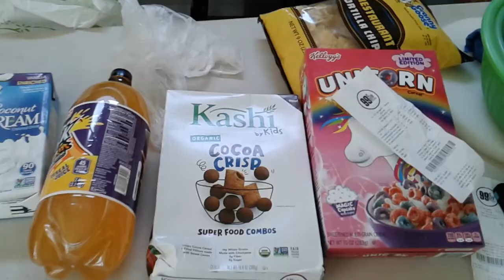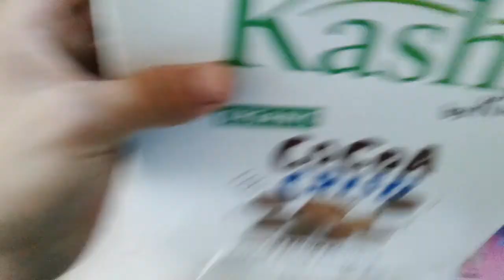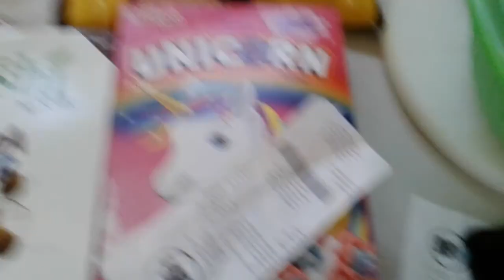99cent store name brands haul! Accident vegan! 5/3/19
Price match deal here! 4 items except for that chip. Target will honor IT! They do.
Share to your socials / friends
Walking back home while the middle schoolers are out, so it was little embarrassing and I'm 5'7!